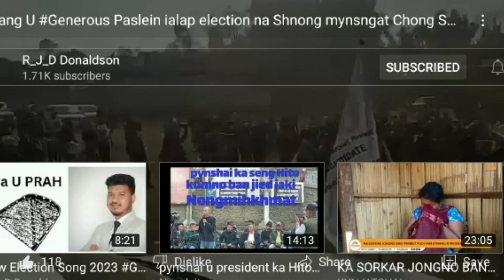da ki phew hajar ki paitbah u prah.generous paslein..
song by Yowhii dkhar

support generous paslein